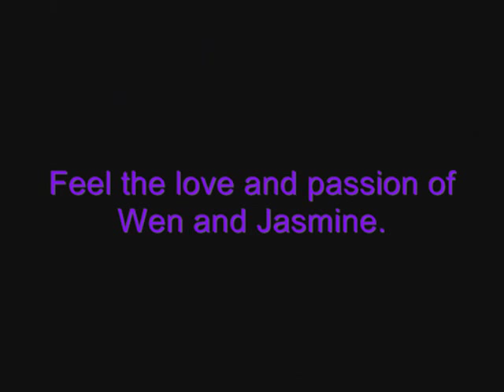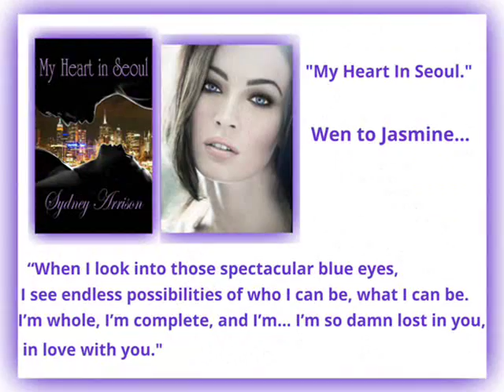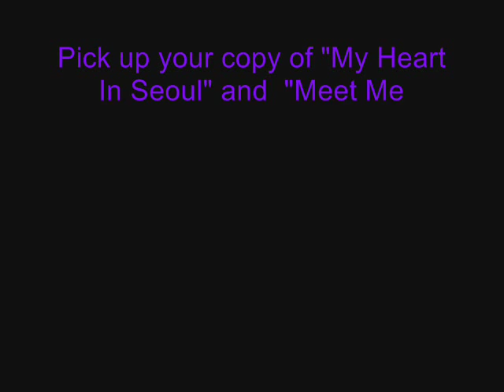Wen and Jasmine The Love Story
Extended  book trailer for bestselling author Sydney Arrison's books "My Heart In Seoul" and "Meet Me Under The Lavender Sky"
Looking for a sweet, sensual read? Check out these two books.
Reviewers have said:
"Interracial at its best"
"It's a good old fashioned sweet and steamy ride."
"This story was a great read from start to finish."
"I loved Wen. He's a great (sexy) character with integrity."
"A romance you won't want to put down."
"Storytelling at Its Finest."
"A perfect love story."

"Meet Me Under The Lavender Sky."